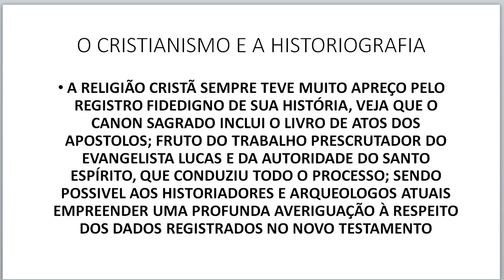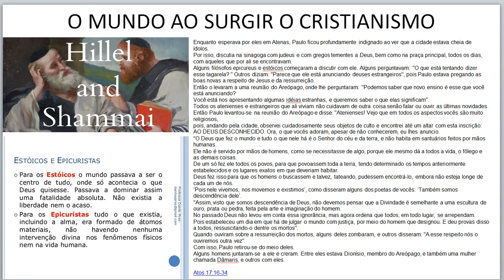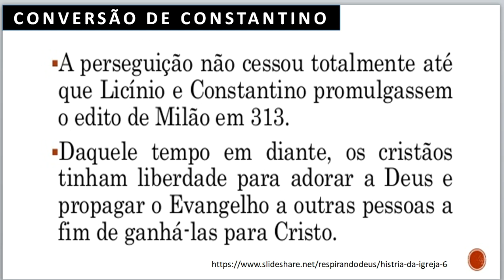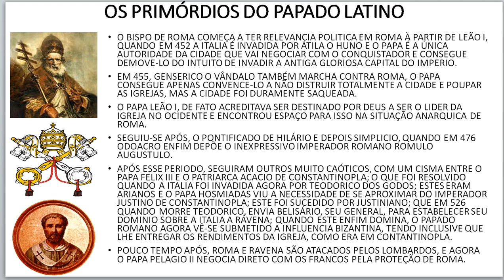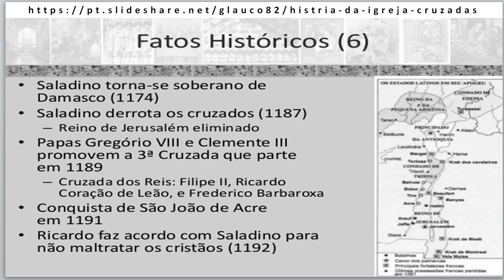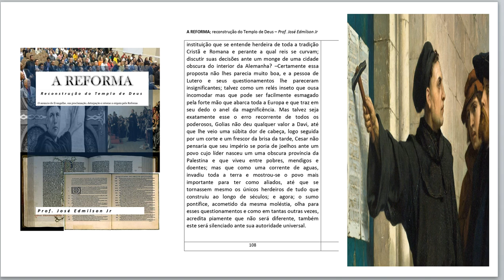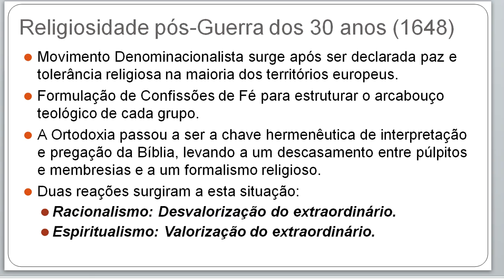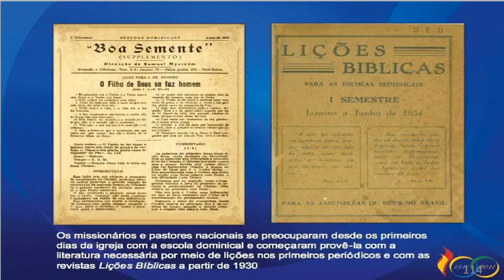RESUMO DE HISTÓRIA ECLESIÁSTICA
Faça uma doação para ajudar no crescimento do Canal Teológico (para aquisição de livros, cursos e aparelhos)

doe qualquer valor que queira na conta poupança Bradesco:

AG 0421

ou:

323 Mercado Pago - Banco

0001 - Agência
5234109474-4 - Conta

INICIO DE UMA JORNADA MARAVILHOSA POR MEIO DA QUAL TEREMOS CONTATO COM PONTOS FUNDAMENTAIS DE UMA RICA HISTÓRIA DE MAIS DE 2000 ANOS; A HISTÓRIA DO CRISTIANISMO; VAMOS JUNTOS!